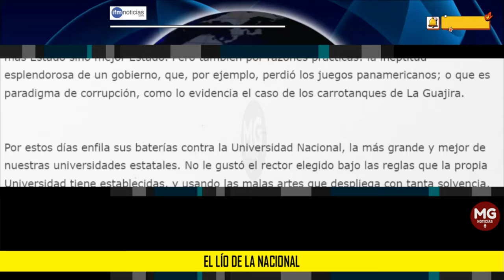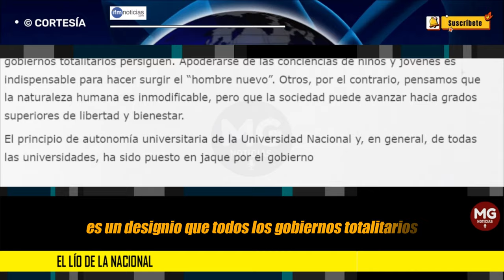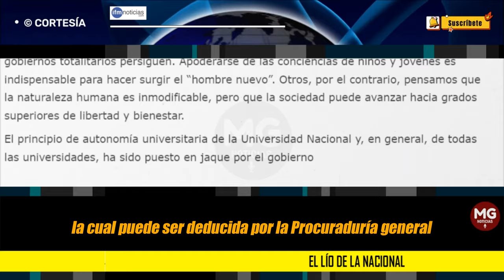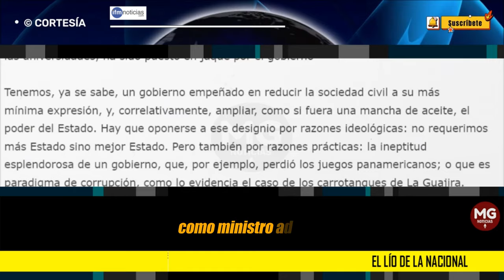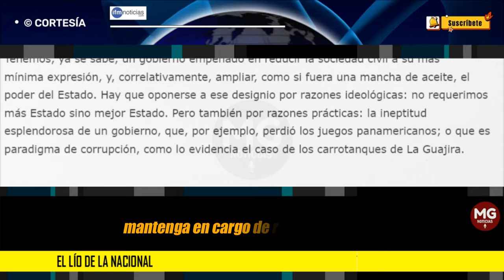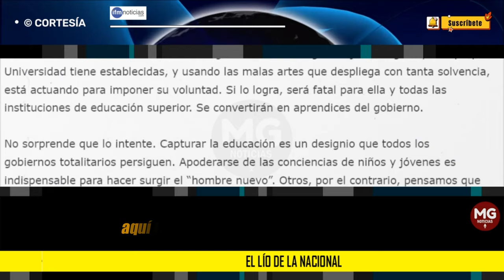EL LÍO DE LA NACIONAL 🛑 Por: Jorge H. Botero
Tenemos, ya se sabe, un gobierno empeñado en reducir la sociedad civil a su más
mínima expresión, y, correlativamente, ampliar, como si fuera una mancha de aceite, el poder del Estado. Hay que oponerse a ese designio por razones ideológicas: no requerimos más Estado sino mejor Estado. Pero también por razones prácticas: la ineptitud esplendorosa de un gobierno, que, por ejemplo, perdió los juegos panamericanos; o que es paradigma de corrupción, como lo evidencia el caso de los carrotanques de La Guajira.
columna JORGE H BOTERO